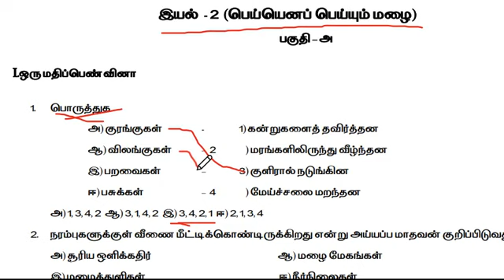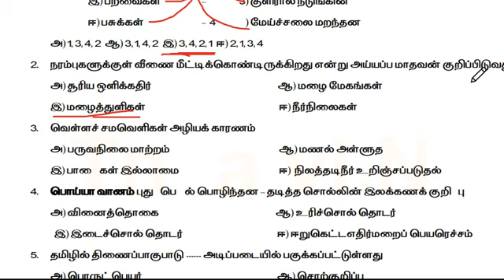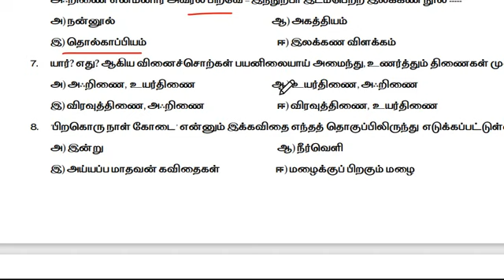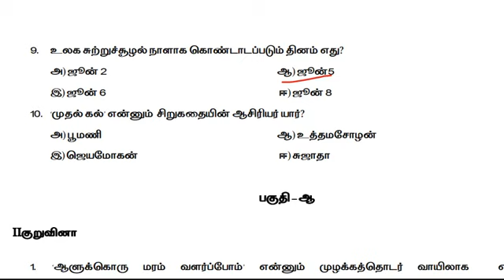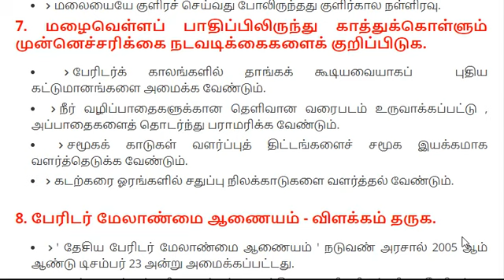12th Tamil Unit 2 July Month Assignment Answers இயல் 2 பெய்யெனப் பெய்யும் மழை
12th Tamil Unit 2 July Month Assignment Answers இயல்  2 பெய்யெனப் பெய்யும் மழை

12th Tamil assignment 2 answers JULY 2021,
TN SCERT TAMIL ASSIGNMENT FOR 12TH STD ANSWER KEY